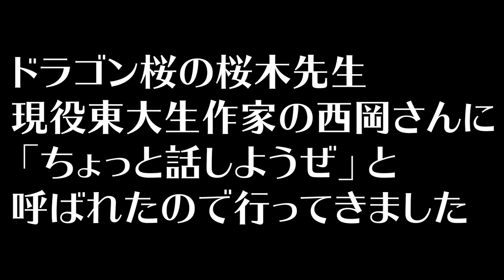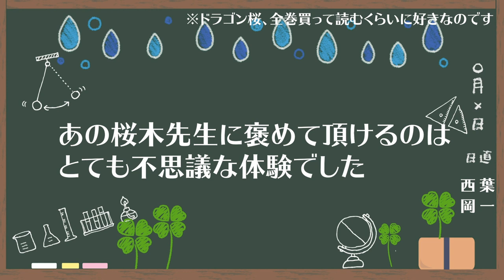やる気スイッチなんてない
‹使用音源›
「甘茶の音楽工房」